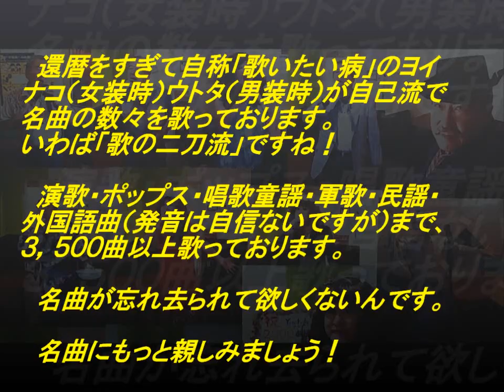表題付純情ホトトギス歌詞付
原田波人さんの名曲『純情ホトトギス』を歌って歌詞も付けてみました。